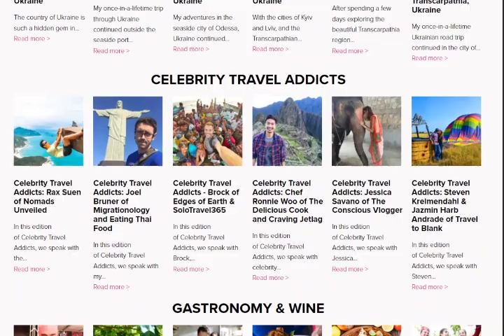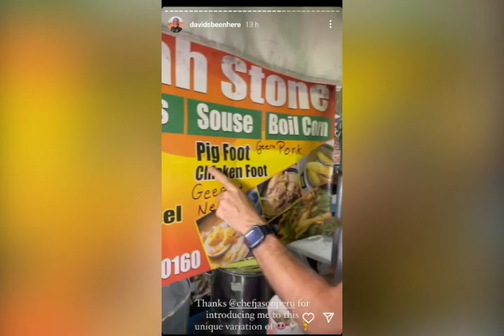Popular travel host visits T&T, loves our food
Travel host David Hoffman is here. The social media influencer, better known as "David's been here" vlogs his experiences with different cultures as he travels the world.
He arrived in T&T on Sunday and has already tasted many of our popular cuisines. He even tried lobster roti in Santa Cruz and that's where cameraman Neil Romain and reporter Carisa Lee were able to meet up with him for this story.